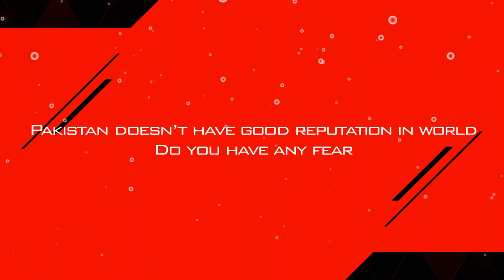Café Barbera Documentary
An interview with Enrico Barbera, CEO of Café Barbera.